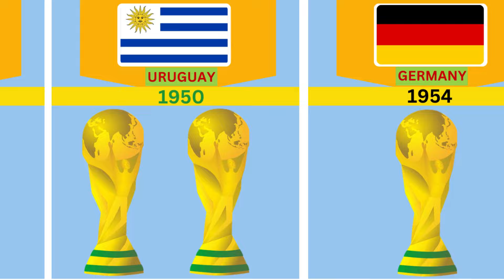FIFA World Cup Winners' Different Countries (1930-2022)